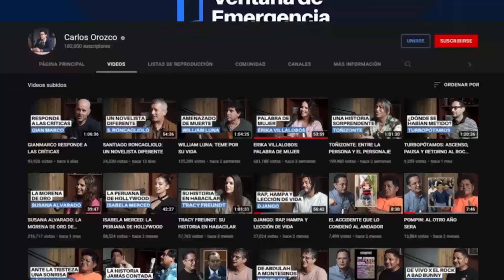ROLANDO ARELLANO: MARKETERO MÁS RECONOCIDO DEL PERÚ